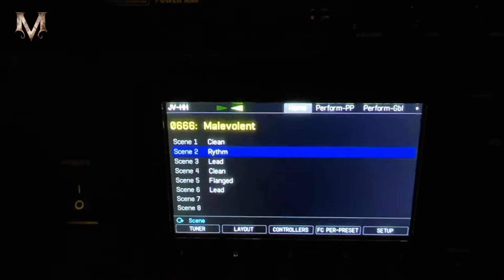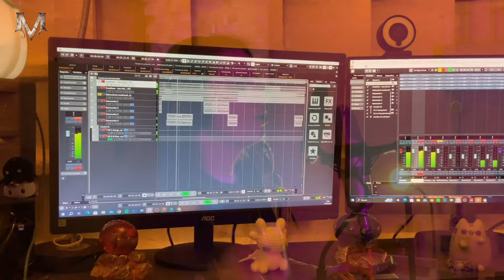MALEVOLENT - "Creations" (Feat. Mark Jansen ) - (Official home studio playthrough video)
Home studio playthrough video of the song "Creations", featuring Mark Jansen from Epica.
Song taken from the EP "Malevolent"

Experience the epic symphonic metal of Malevolent! 🎶 Awarded 'Best EP of the Year 2023' by Metalpedia!!!

Lead Vocals: Celica Soldream
Rhythm Guitars, Grunts, Synths: Nikolaas Van Riet
Drums: Kevin De Leener (Koen Herfst on EP recording)
Lead guitar: Jan Verschueren
Bass guitar: Florent Gleizes (Nikolaas on EP recording)
Guest grunts: Mark Jansen

Video editing and logo by Jan Verschueren

Must check for fans of symphonic metal like Amaranthe, Epica, Nightwish